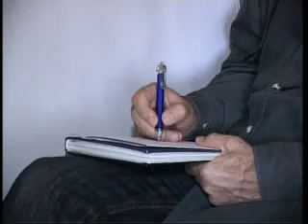Rovásírás és önkormányzatok, 2011.08.11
Augusztusban rovásírás tábort szervez a Jobbik Veszprémi Alapszervezete, jelentette be a párt önkormányzati képviselője mai sajtótájékoztatóján, ahol elmondta, hogy a jövő hét végéig várják a jelentkezéseket. A párt helyi elnöke az önkormányzati rendszer átalakításáról fogalmazott meg kritikákat. Véleménye szerint elhibázott és félreértelmezett a koncepció.